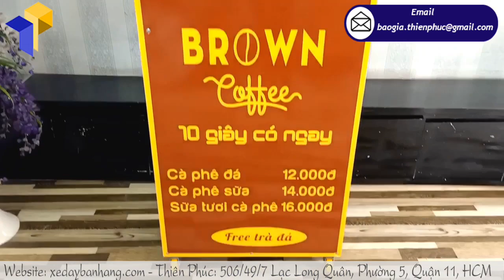Quầy bán cafe take away lắp ráp thiết kế mái xếp gấp gọn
Tên Sản Phẩm: Booth sắt bán hàng quảng cáo
Kích Thước: W60 x H210cm
+  Phần logo:  Ngang 60 cm x Cao 25cm
+  Phần quầy: Ngang 60 cm x Hông 30 cm x Cao 80cm
+  Mặt trên quầy và vách ngăn bên trong bằng ván MDF 9ly phủ men chống thấm
+  Bao bì: vải bạt màu xanh, có khóa kéo, quai xách ( bán riêng)

Thị trường tiêu thụ booth sắt bán hàng lắp ráp ngày càng nhiều, đó cũng đồng nghĩa với sự ra đời ngày càng nhiều của quầy/booth lắp ráp bán hàng di động, tiếp thị sản phẩm quảng cáo, trưng bày sản phẩm quảng cáo... Tuy nhiên để tìm được một đối tác tin cậy với chất lượng và giá cả hợp lý thường không dễ dàng đối với người tiêu dùng hiện nay thì quả là điều không dễ.

Bạn đang mong muốn tìm được một sản phẩm chất lượng mà phải hợp với túi tiền, vừa có thể kinh doanh lưu động, tiếp thị sản phẩm quảng cáo hiệu qủa với người tiêu dùng mà vừa tiết kiệm chi phí, để Thiên Phúc chúng tôi mách bạn về cơ sở chuyên sản xuất booth/quầy bán hàng quảng cáo thiết kế kiểu lắp ráp xếp gọn, bạn có thể mang xách nó theo bất cứ lúc nào bạn cần.

Và xưởng sản xuất booth bán hàng lắp ráp tại Thiên Phúc hiện nay đã và đang chinh phục được lòng tin của khách hàng chính nhờ những tính năng ưu việt của sản phẩm để báo giá booth bán hàng canh trạnh tốt nhất  cũng như cung cách phục vụ chu đáo của đội ngũ nhân viên chuyên nghiệp mà Thiên Phúc hiện đang sở hữu.

Địa chỉ: 506/49/7 Lạc Long Quân, F5, Q11, TP.HCM
Thời gian làm việc:
8h – 17h30 (Thứ 2 – Thứ 7)
Admin: linhtran.thienphuc